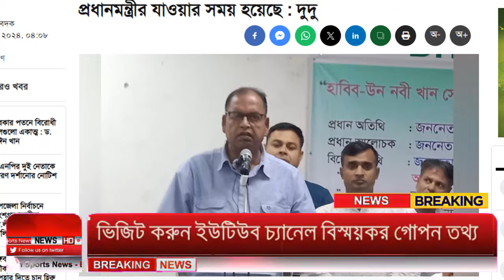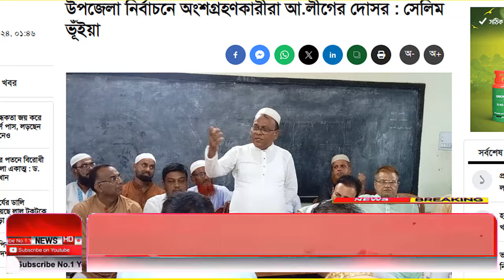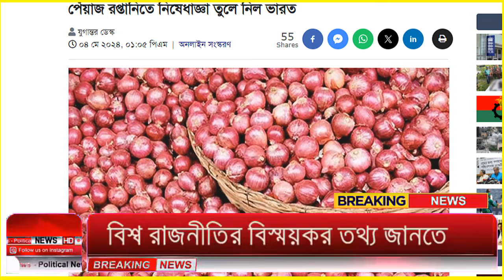Ajker Bangla Khobor 04 May 2024 | Bangladesh Letest News | How to News | Bangla News Today